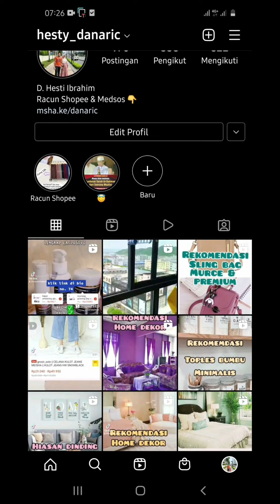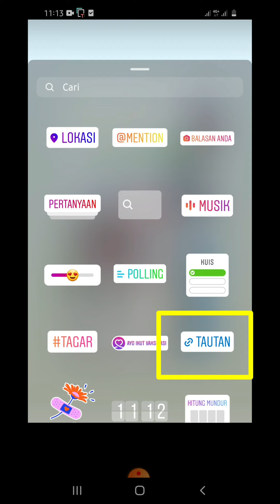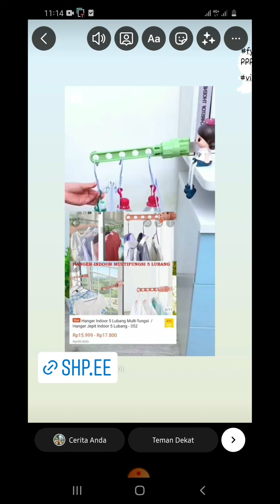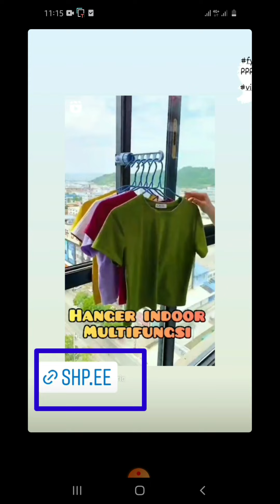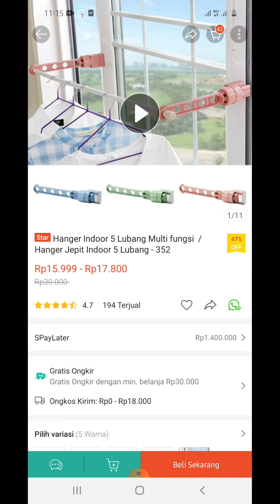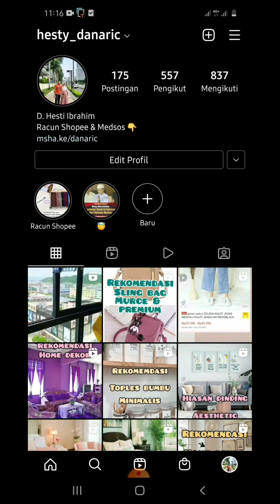Cara Share Link Produk Shopee Affiliate di Instagram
Haii temen2..
Di video kali ini aku akan menjelaskan cara share link produk shopee affiliate di instagram tanpa minimal followers,
So tonton sampai habis dan jangan diskip 😊🙌

Lalu isi kode referral ku "5XX4F7V"

Dan jangan lupa silaturrahmi dan follow instagram aku, hehe.. 😊